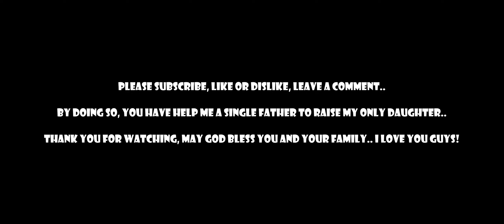Toyota Land Cruiser Prado Jumping Crashes on Stairs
Hello everyone! New video for you – a white toyota prado trying to jumps on the stairs,the stairs jumps down challenge in the game BeamNG.Drive.

My PC specs:
CPU: intel core i5 12400
VGA: gigabyte RTX 3060 gaming oc 12gb overclocked to 24GB VRam
RAM: Kingston Fury Beast 16GB (2x8gb)
PSU: Coolermaster G700 gold
Motherboard: Asrock B660 steel legend
Processor fan: CLR master liquid ML 120L RGB V2
SSD: Adata XPG Spectrix S40G 1TB
HDD: Seagate Barracuda 1TB
Case: Segotep Phoenix G5
Mouse: Aula gaming S18
Keyboard: Aula Mechanical Keyboard  F2058
Steering Wheel: Logitech G29 + Shifter + Pedals
Monitor: Xiaomi 34 inch ultrawide 144hz 2K resolution gaming monitor
Speaker: Bookself
Audio card: Creative X-fi Titanium HD